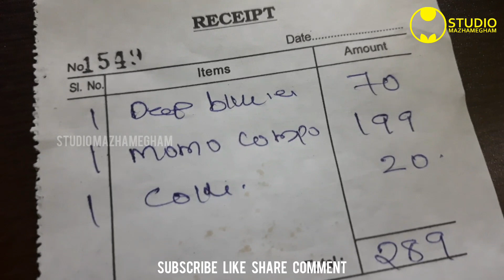Typical Momos Combo | First Time in Nemmara